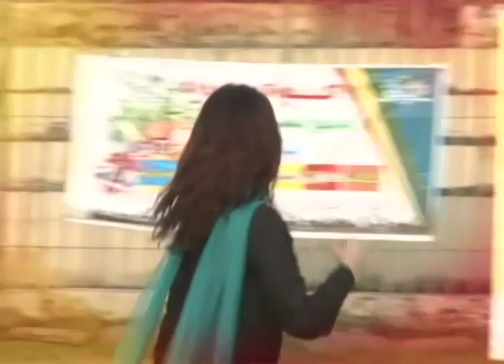PR PKG Transgender Sports Activity 16052018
First-ever’ sports festival held for transgender community in Peshawar-15 May-2018